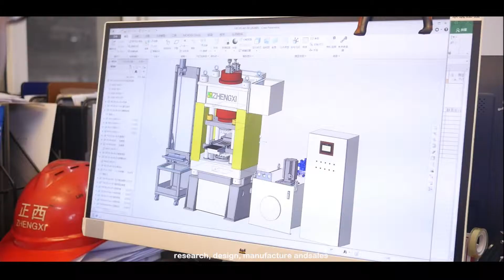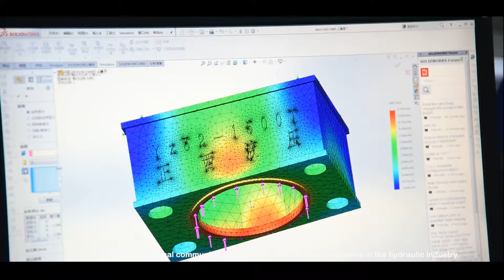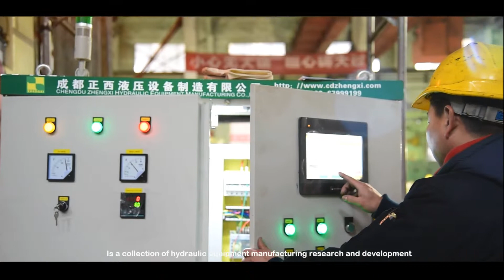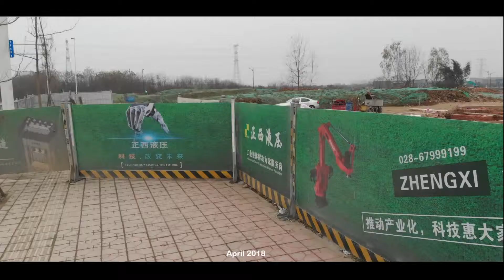Hydraulic Press Supplier ZHENGXI HYDRAULIC EQUIPMENT MANUFACTURE CO .,LTD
Manufacturers: ZHENGXI HYDRAULIC EQUIPMENT MANUFACTURE CO .,LTD
WeChat: smcbmc
Brand:Zhengxi (China)
Mainstream products: hydraulic press (pot, Stainless Steel Kitchen Sink), Guillotine, production line